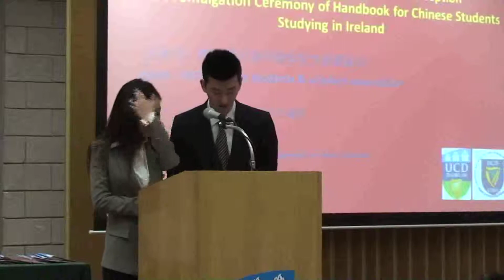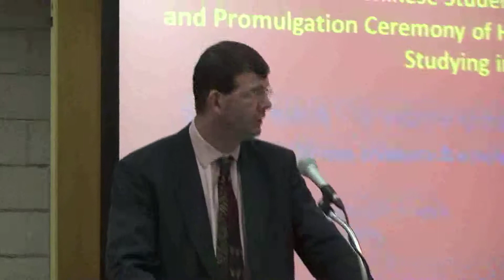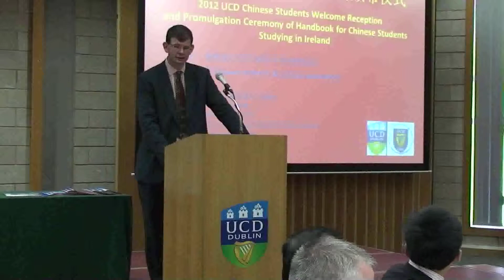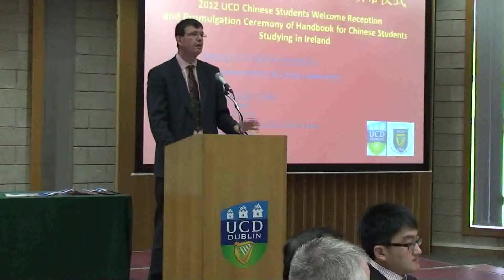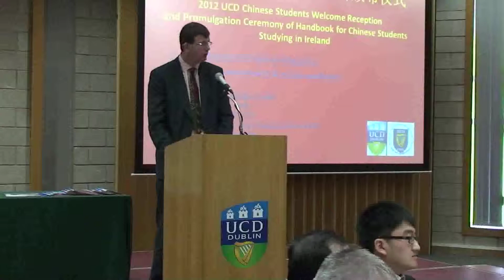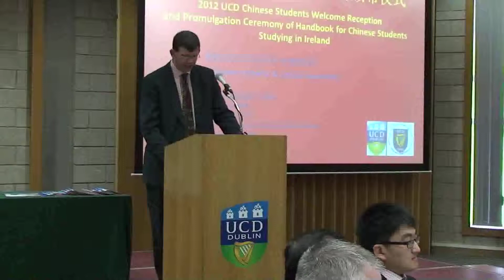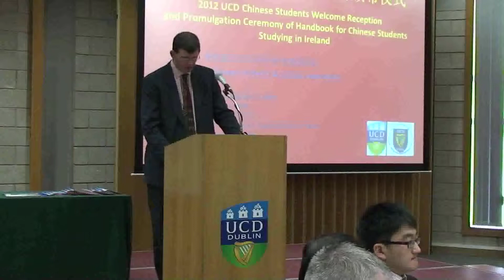Opening Address Professor MarkRogers 2012 Chinese students welcome reception UCD Ireland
爱尔兰都柏林大学中国学生迎新会暨 《爱尔兰中国留学生实用手册》 颁布仪式。
中华人民共和国驻爱尔兰共和国大使馆
爱尔兰中国学生学者联谊会   孔子学院
海外华人网